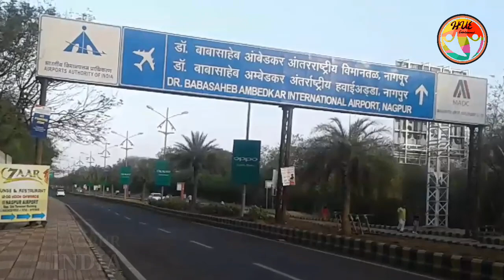JET AIRWAYS TAKEOFF, FLYING & LANDING AT NAGPUR TO MUMBAI AIRPORT, MAHARASHTRA, INDIA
VERY BEAUTIFUL TAKEOFF, FLYING & LANDING AT DR.BABASAHEB AMBEDKAR INTERNATIONAL AIRPORT TO MUMBAI CHHATRAPATI SHIVAJI DOMESTIC AIRPORT